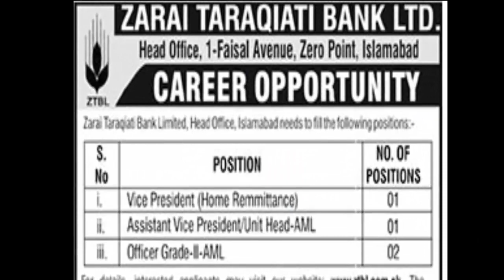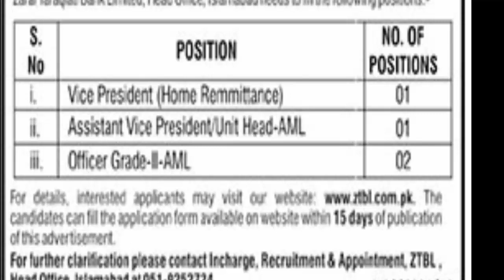ZTBL Jobs April 2019 May | Zarai Taraqiyati Bank Jobs | Vice Presidents Latest Job Vacancies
Updated / New / Latest /Recent / Fresh / Current
ZTBL Jobs April 2019 May Apply Online Officer Grade-II & Assistant / Vice Presidents Jobs
Advertisement Published in Daily The News Newspaper on Sunday 28-April-2019
Education :Graduate / Postgraduate / Bachelor's / Master's Degree
Qualification: B.Sc. / B.Com. / BBA (Hons) / M.A. / M.Com. / MBA
Level: Officer Grade-II Jobs in ZTBL April 2019 May
Online Apply
Government of Pakistan
Public Sector
Zarai Taraqiati Bank Limited
(ZTBL)
Banking Sector
Financial Institution
Vice President
Assistant Vice President (AVP)
Zarai Taraqiati Bank Limited Jobs April 2019 May
Application Deadline 13-05-19
End / Closing Date 13-05-19